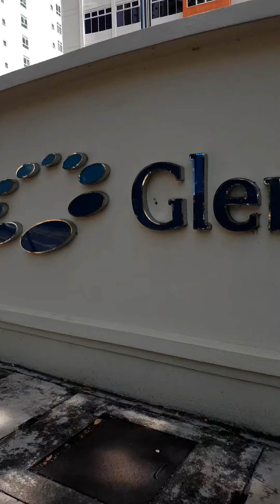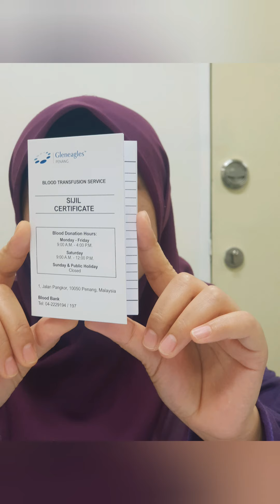Donor Darah, Berbagi Bahagia untuk Orang Lain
Program Diplomasi Ujung Jarum
PERMAI PENANG, yang melibatkan dan mengajak RIBLU ( Rakyat Indonesia Bekerja di LUarnegeri ) yg berada di Pulau Pinang, Malaysia  untuk Berpartisipasi Hati membantu Orang Lain tanpa mempersoalkan Bangsa, Suku, Bahasa dan Agama.
Bersama kita Peduli
Bersama kita Berbagi
Bersama kita Belajar
Bersama kita Sukses
Bersama kita Bahagia